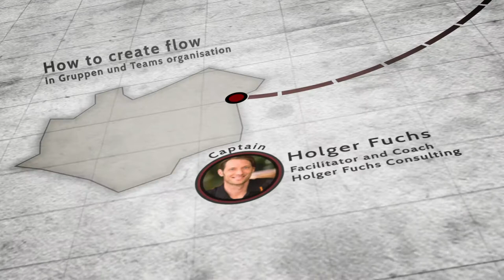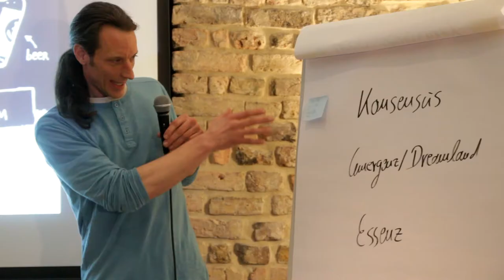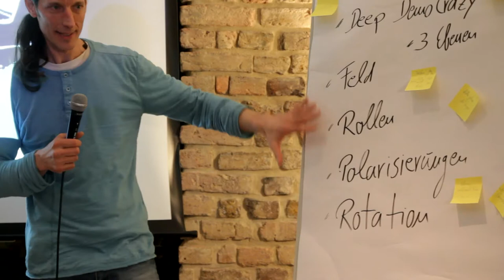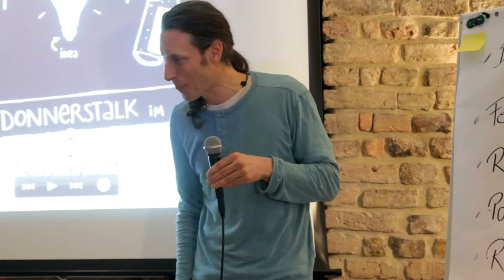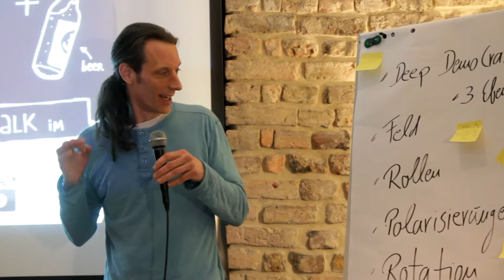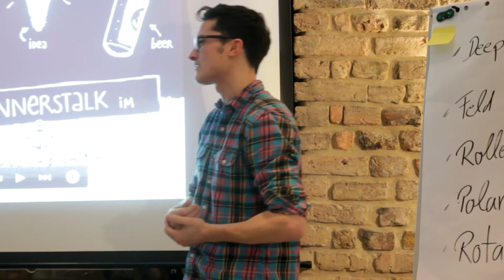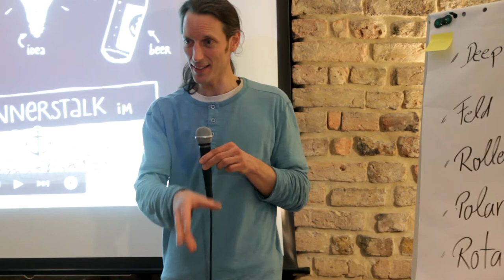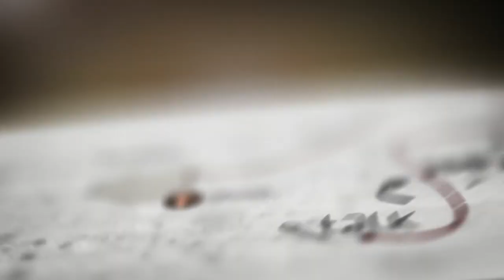Donnerstalk: HOW TO CREATE FLOW in Gruppen, Teams & Organisationen, Holger Fuchs Consulting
Donnerstalk vom Februar 2014

Willkommen beim "Familientreffen" der Wiesbadener Kreativ-, Web- und Gründerszene, dem Donnerstalk im heimathafen. Dich erwarten "talk + idea + beer" alias Vorträge, Austausch und Net(t)working.

"HOW TO CREATE FLOW" - IN GRUPPEN, TEAMS UND ORGANISATIONEN
Worldwork -- ein neues Paradigma für die Begleitung von Gruppen, Teams und Organisationen
Holger Fuchs, Facilitator und Coach, Holger Fuchs Consulting

Gruppen, Teams und Organisationen haben ihre eigene Dynamik. In letzter Konsequenz ist diese Dynamik stärker als der Einzelne. Wie kann ich die Dynamik einer Gruppe, eines Teams und einer Organisation „lesen" und verstehen? Wie kann ich mich sinnvoll in einem spannungsgeladenen „Feld" bewegen? Welche Möglichkeiten gibt es „den Fluss" = „Flow" zu erhalten oder wiederherzustellen?
Worldwork bietet hierfür bewährte und sofort einsetzbare Wahrnehmungs-, Interpretations- und Verhaltensmöglichkeiten an, deren Grundzüge wir in diesem Talk kennenlernen, erleben und verproben können.

Sei das nächste Mal live dabei!